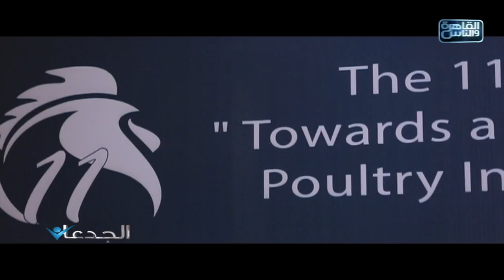الجدعان | يكشف شروط وزارة الدواجن لمنح الأراضي الصحراوية لصغار منتجي الدواجن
الجدعان